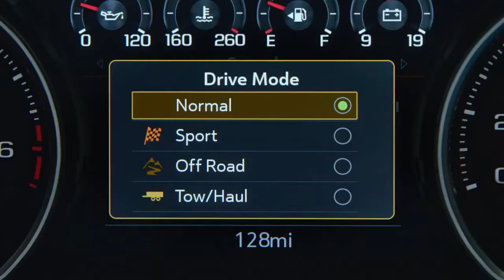All New 2021 Tahoe Drive Modes Chevrolet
Fall in love with the All-New 2021 Chevy Tahoe with a bold new design, more cargo room, innovative storage solutions and class-leading head-up display. You'll discover it's hard not to fall in love with all the ways you can master your drive in the most versatile and advanced Tahoe ever.